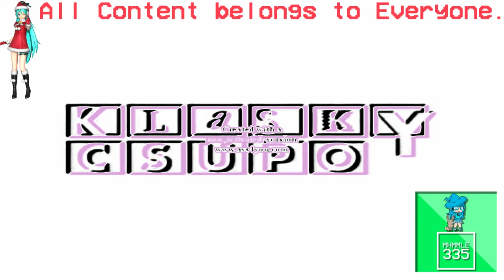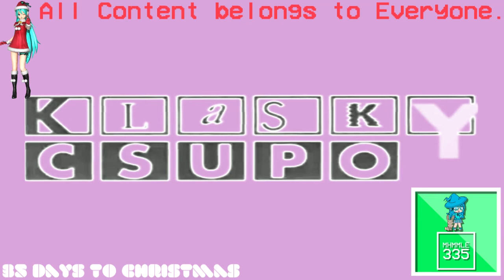(REQUESTED) Klasky Csupo Effects 3 in Cloudy Charm Chorded